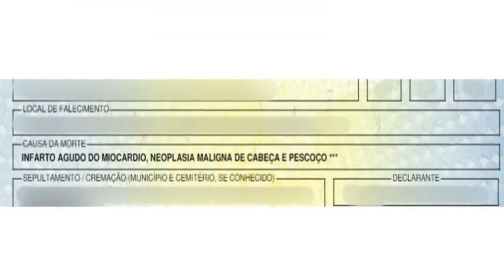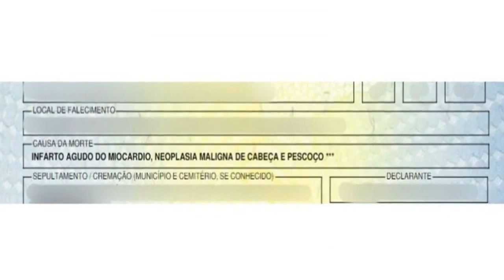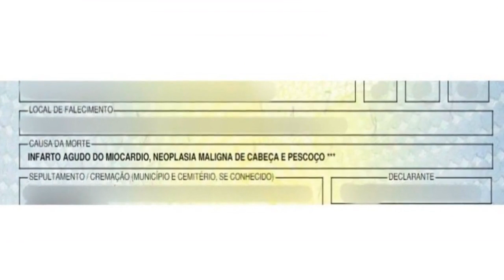🔴 GAL COSTA MORREU DE INFARTO FULMINANTE; CANTORA TINHA CÂNCER DE CABEÇA E PESCOÇO, DIZ CERTIDÃO DE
Cantora morreu em sua casa em São Paulo, aos 77 anos, em 9 de novembro de 2022. Foram 57 anos de carreira e clássicos da MPB como 'Baby', 'Meu nome é Gal', 'Chuva de Prata', 'Meu bem, meu mal' e 'Barato total'.

Gal Costa morreu de infarto fulminante; cantora tinha câncer de cabeça e pescoço, diz certidão de óbito

Acessado em: 27 de julho de 2023 às 21:20